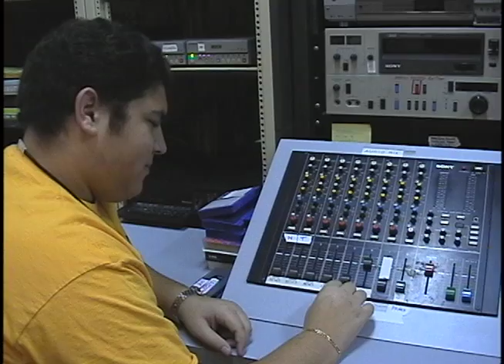TV 21 2006